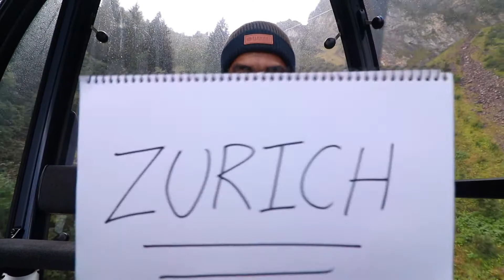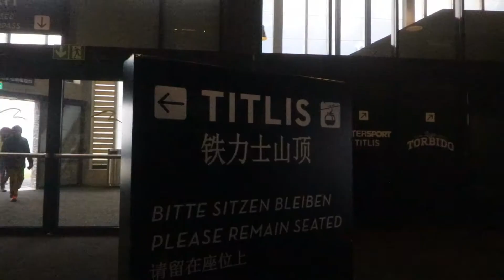ZURICH, Switzerland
Ive always wanted to come to Switzerland to see the Alps and thats exactly what I did. Zurich city itself is so beautiful and very relaxed. The people are so friendly and very always very cheerful.
I love the city.